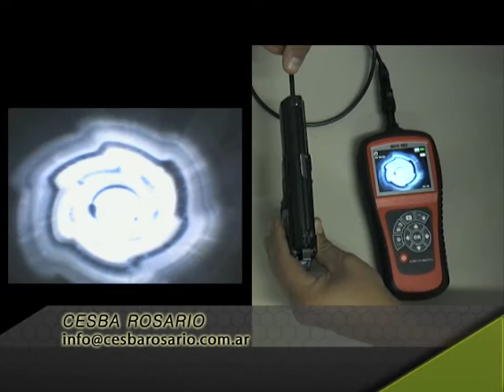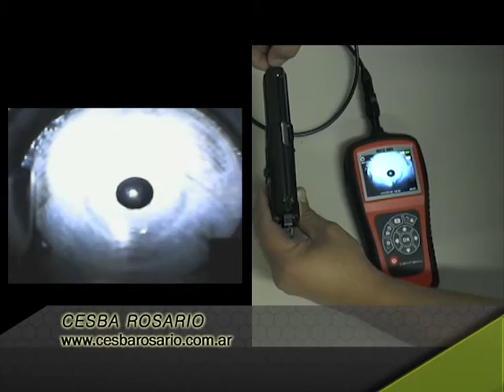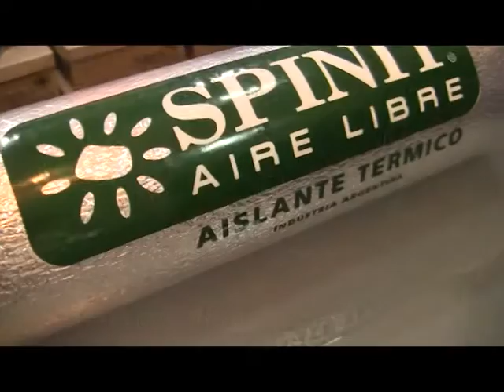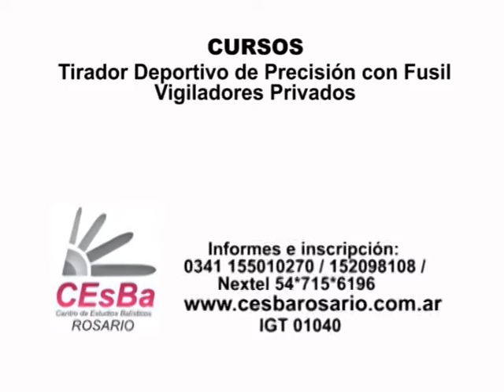El Apostadero 783 Programa completo